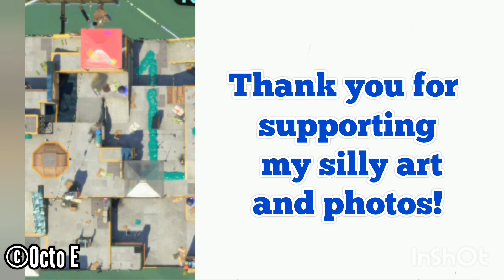100 subs celebration video!!!!!!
Finally, I have finished this project. I expected it to be far easier, but I guess I was wrong. BUT, what matters is that I have completed it.
Many pals were featured in this video, whether it is art or gameplay with them!
‎@bouncybubble  You are the first person to keep supporting me in my Splatubing journey! I always look forward to your comments, whether they impart splatoon wisdom 😎, or make me laugh 😆 I am also grateful for how you are the one who volunteers to help me with mini projects or play Splatoon with me. THANK YOU SO MUCH FRIEND! 🤩🦑
@jammy6392  I remember first meeting you when I joined an online friend's battle, and since then, I enjoyed the many private battles we've had, chatting and playing games (hide and seek and tic tac toe ☺️) You're an awesome friend and a talented Splatoon player (your challenge power was so high 😱) 💜❤️💜❤️
@CalaHestoomi  I found your channel through another Splatuber's channel and started reading all your encouraging and STELLAR posts! When I first commented, I experienced your kindness and inclusiveness. I'm glad I discovered your STELLAR channel and subsequently met many other wonderful Splatubers like ‎@_Lunar_Eclipse   and @StellarSanoe   . To you guys, I admire your enthusiasm and entertaining posts. I hope I can get to know you guys better! 🤩
@renthesomebody My irl friend! You're so funny and so awesome at art, I admire how skillfully you can draw your wonderful pieces of art! I have yet to play Nintendo with you, so WHEN ARE U GETTING ONLINE? 😆
Last but not least, @NelfOomi I love your silly and humorous comments and watching your funny videos 😄 Thanks for being a part of this community alongside all the other wonderful Splatubers! I appreciate your awesome comments and replies :D
There are so many more people @Octo_e  (so grateful you are in my life to talk to me and be there for me) and online friends ‎like @ThatGamer7   (da goofy battles we had 😁) who helped me to this point, and I appreciate you guys too!
THANK YOU GUYS AND SO MANY MORE PEOPLE AGAIN!!!
❤️Octo E